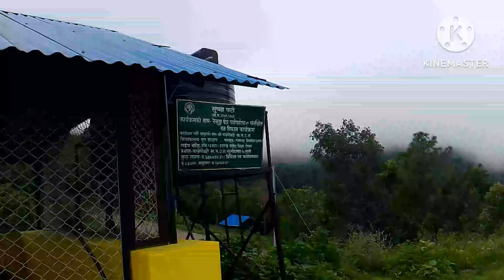हाम्रो यात्रा रेसुङ्गा मेला